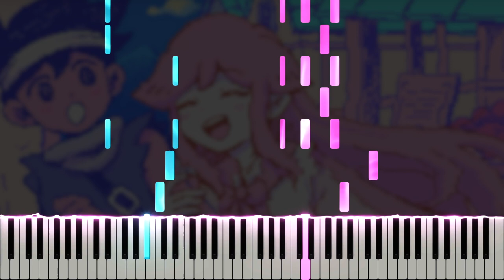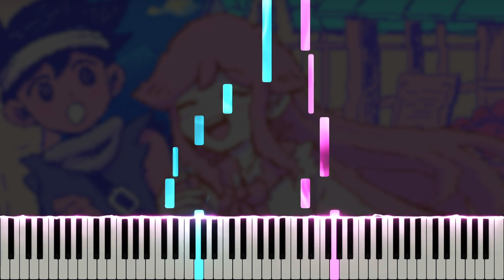Skies Forever Blue - Toby Fox, 糸奇はな Itoki Hana (Piano Tutorial)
Here is my piano cover of Skies Forever Blue, composed by Toby Fox and Itoki Hana. It was really amazing to see so many familiar artists come together to help create this work, including staff from the OMOCAT team and musicians like insaneintherainmusic and FamilyJules.  If you enjoyed this, please support the artists by purchasing the song on Bandcamp

今回はToby Foxさんと糸奇はなさんの新曲「Skies Forever Blue」をピアノアレンジしてみました。OMOCATさんとかinsaneintherainmusicさんとかFamilyJulesさんとか作った動画を見るのは嬉しかった。できれば、Bandcampで曲を購入して原作の作者をを支援してください。

Many thanks to AsharpMinor, Emily, annapantsu, Nikhil Nagendra, Joe Kourie, Juan Firemaster, Matthew Harper, Michael Lliteras, Robert Lafayette, TokenTiko, Reon Nakata, cillia, cpxp88, MiasaurusRex, Arisu Saros, Synchrophi, Joseph Locke, 、 、, Gryff Pryce, Archeia, Mario Ruffolo, Jason Dougherty, Lynnelo, Martin Rogan, Maverick Storm, Ali Garrity, Kreios97, YashikiWarashi, Levi H, Jasmine, Lazily Sinister, Coleio, Daniel Soto, RYAN CHANG KHAI YANG, Kristen Aviles, Daniel Tartaglione, Morgan Dedmon, Skylara, Epic Armadillo, Endlessw1ll1am, Jess Nguyen, Erik, Hyperly, Zero, Christopher Gauntlett, minindo, FloatyPi, Elaine Shu, Ellie Breen, Zach Motter, Oliviaaa, 泽奇 马, Seth, codectr, Vincent A Arizzo, lackjinx, Tucker Ray, Toybirdy, Lost, puggo, Czarina Villanueva, Josh Dyson, Jordan Espejo, ArbowWong, mrteacat, IDG Music, ana behibek, Amongus Sus, Yumeko Remi, Han Wang, Law Kimlik, Little Nycto, GUILLERMO, Sen, Luke Dawson, นฤตา วรรณผ่องใส, JACOB COOK, Eudon L, Caleb George, Halfway Through Omega, Christian Moore, Ray, Nalyd Snaggle'Ead, 12v6, HER0, Leonidas Contreras, and La’Mya Shaw for the support on Patreon!

\\ Information \\
♬ Title ▸ Skies Forever Blue
♬ Artist ▸ Toby Fox, Itoki Hana

\\ Misc. \\